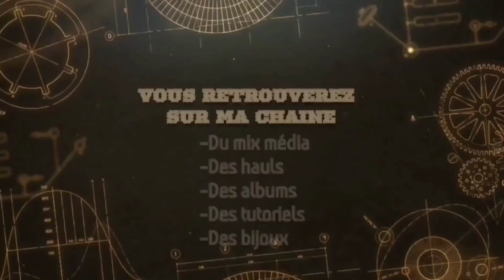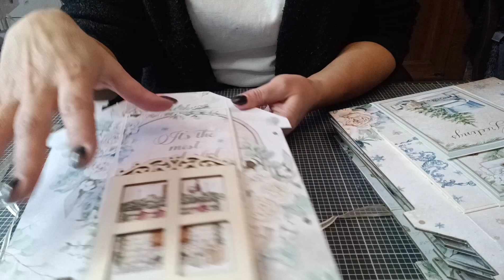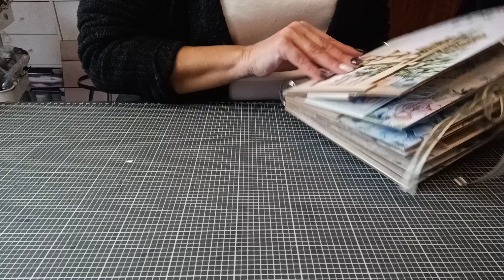Tutoriel album débutant maison 5/5 décoration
J'espère que cette vidéo vous plaira 😉 Pleins de gros bisous à très vite 😘😘 vous pouvez me soutenir juste en regardant des publicités 😁 Mail lien de mes boutiques préférées scrapbooking 😁 lien de la boutique scrapcolors boutique les doigts de fées lien de la boutique Liberté créative code promo de 5% avec Joelle31 Instagram libertecreative lien de la chaîne